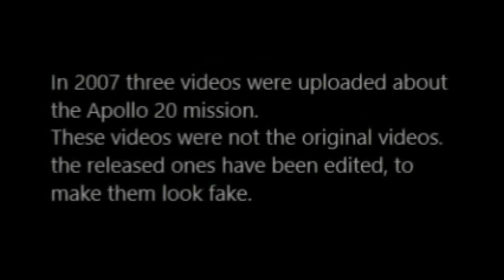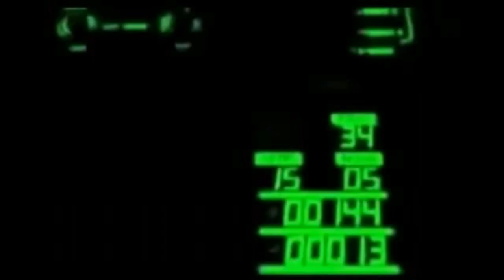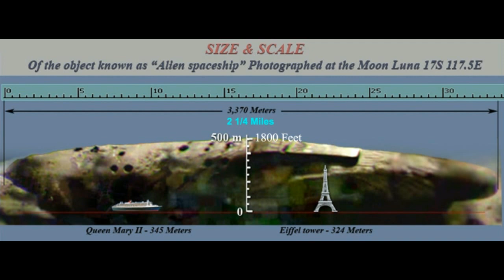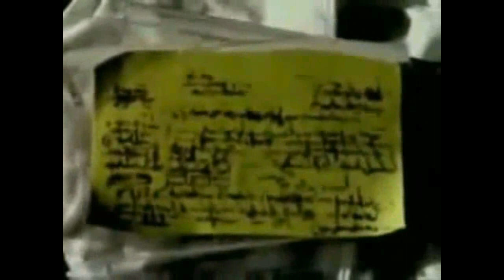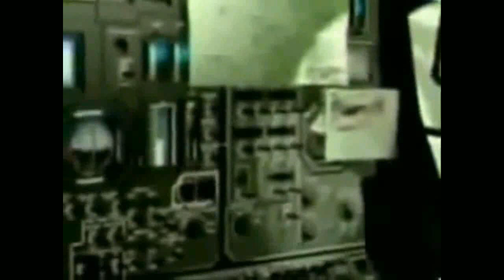APOLLO 20 REAL FOOTAGE OF ALIENS THEIR SHIP AND ET AUTOPSY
THIS WILL SHOCK YOU! APOLLO 20 FOOTAGE OF ALIENS THEIR SHIP AND AN ET AUTOPSY! The Apollo 20 mission was a joint American-Russian co-op to investigate an eons old crashed ship on the moon, as shown on the mission patch.